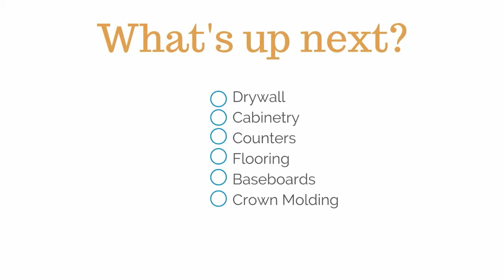703 Brown Pelican Homestory Video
Visit 703BrownPelicanLane.info for the full homestory.

The Concord by Riptide Builders nestled on Brown Pelican in the Olde Point Golf Community. This charming 2-story home features vaulted ceilings in the Great Room & sits high on a beautifully landscaped 1/2 acre lot. Hardwood floors welcome you into the beautifully accented foyer & guide you into the open living spaces beginning with the great room featuring a custom trimmed fireplace mantel & multimedia connection ports. The 7 inch crown molding & chair rail give the living spaces an elegant finished feel. The great room & kitchen are separated by a large island with a raised bar seating area featuring gorgeous granite countertops, maple cabinetry & pendant lighting accents. 42 inch custom painted cabinets continue across the back wall with stainless steel appliances, tile backsplash,

& pantry. This split bedroom plan gives loads of space for everyone in your family! With plenty of storage & bathrooms no one will feel inconvenienced!